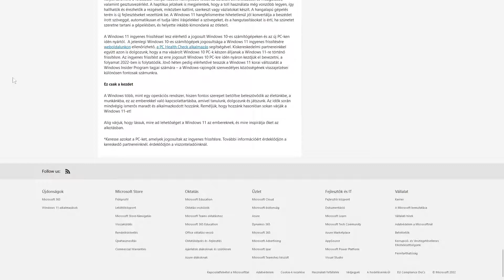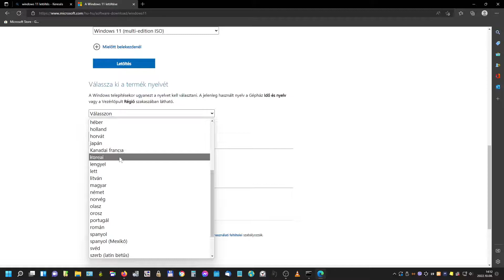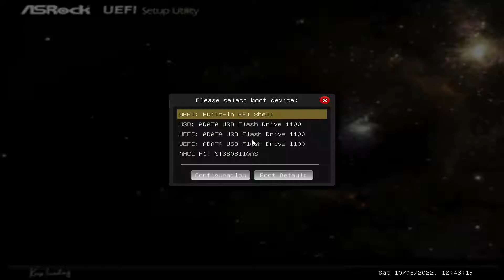2022-es Windows 11 USB-s telepítése akár nem kompatibilis gépre - tiszta telepítés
A videóban a Windows 11 USB-s telepítését mutatom be 2022-es 22H2-es verzió esetén nem kompatibilis gépre az adatok törlésével.
Amennyiben az adatokat, alkalmazásokat meg akarjátok tartani, akkor nézzétek meg a másik videómat:
Legújabb Windows 11 telepítése nem kompatibilis gépre a fájlok és alkalmazások megtartásával